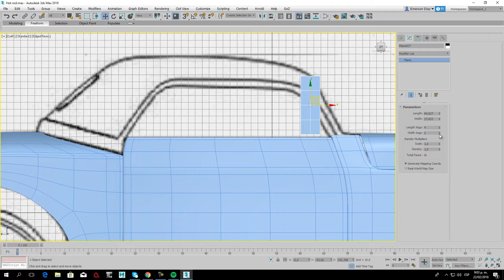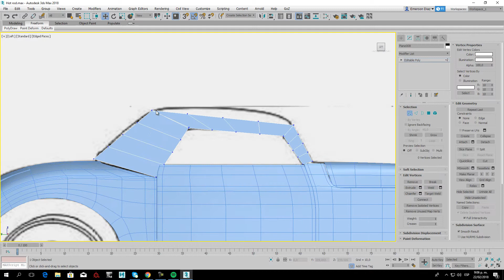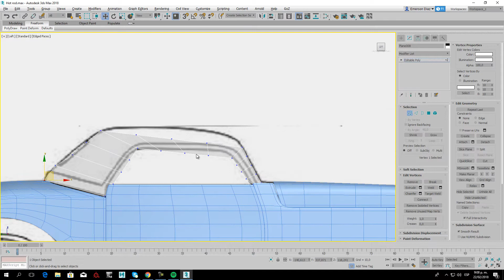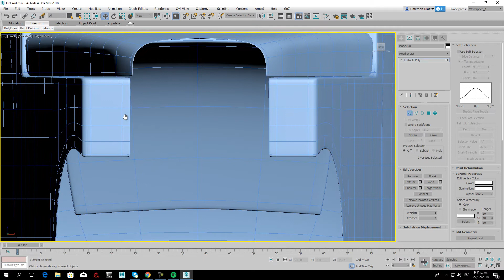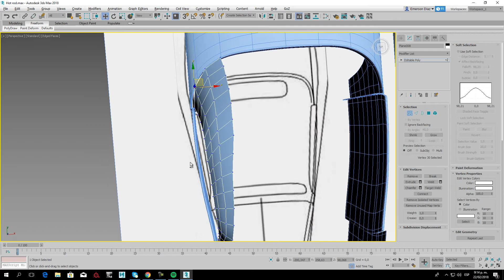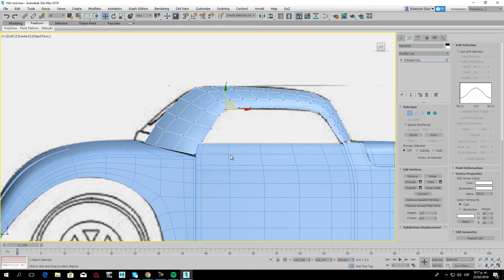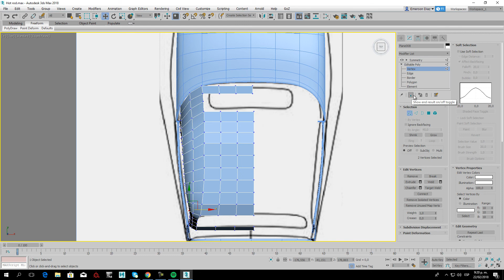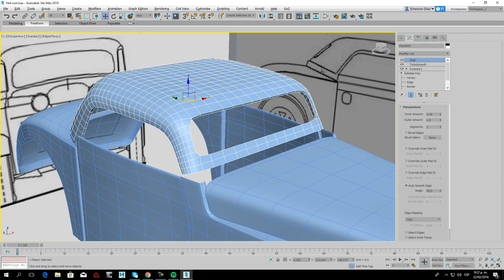Modeling in 3Ds Max 2018 Hot Rod 4